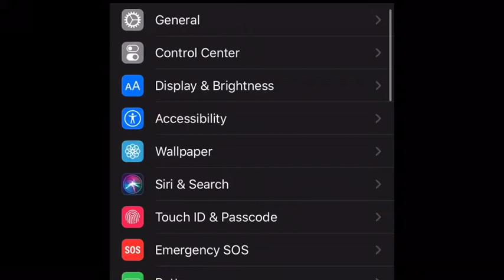How to make your lock screen move